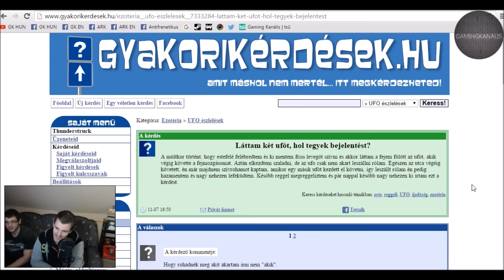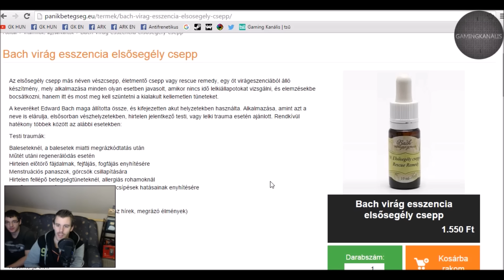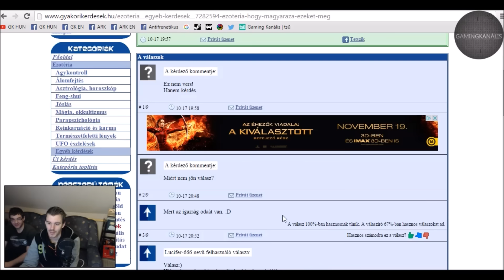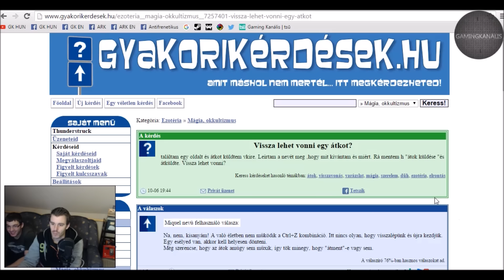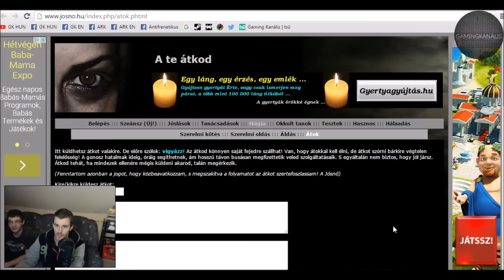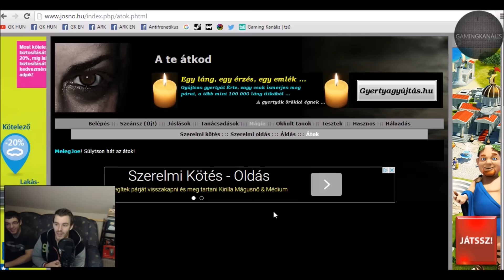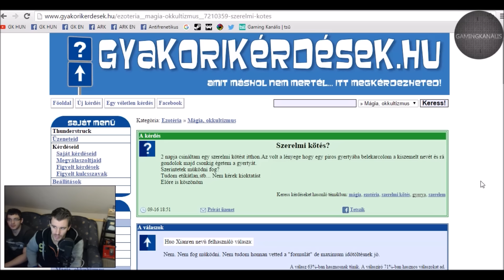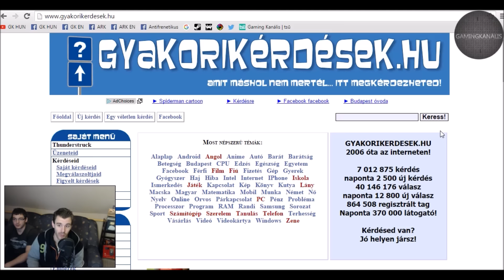GYAKORI HÜLYESÉGEK 14 EPIZÓD! (Featuring: ARK)